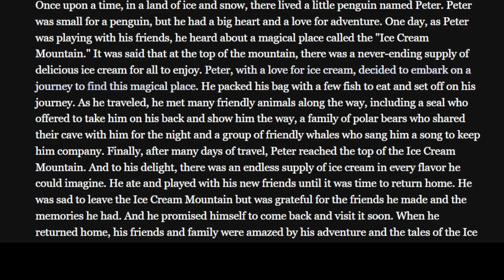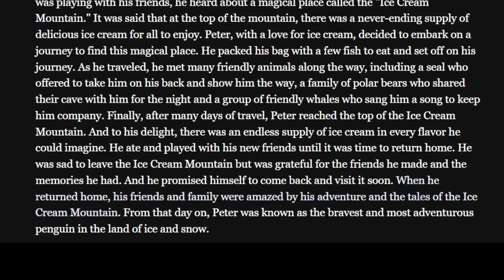Peter The Penguin and the Ice Cream Mountain (SHORT STORY)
A short story of an adventurous penguin who loves icecream.